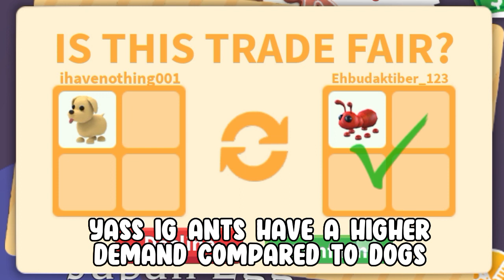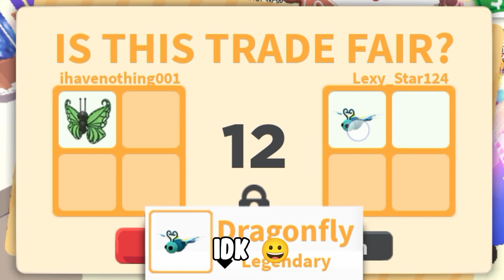trading from LEGENDARY to MEGA on alt account! (Adopt me trading challenge)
𓊆 🌳welcome to luvxme77 cottage𓊇 * ੈ🍵‧₊˚
{hii everyone!! today’s video is about trading from minion(legendary)to mega in Adopt Me! }

┆🌿┆information ・.
୧ ‧₊˚ ⋅ roblox username  :: luvxme77

┆🌿┆tools ・.
୧ ‧₊˚ ⋅thumbnail - CapCut
୧ ‧₊˚ ⋅edit - CapCut

┆🌿┆ post schedule ・.
୧ ‧₊˚ ⋅  i upload adopt me video everyday

┆🌿┆reminder ・.

┆🌿┆credits・.
 ‧₊˚⋅description made by me, Zaraisya

✦˚₊ ʚ🍀ɞ ₊˚✦